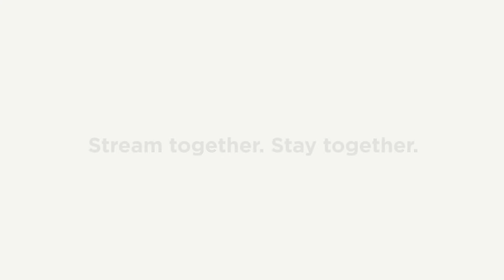Michael Bolton: 1,000 Ways to Say Sorry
Michael Bolton helps you apologize.